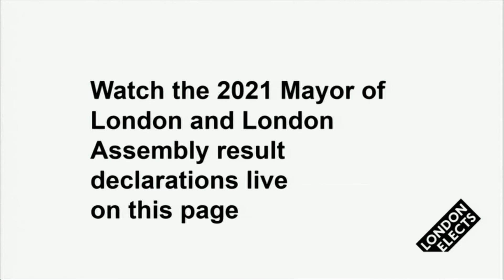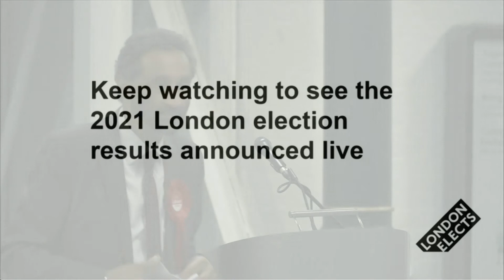Declaration for the Ealing and Hillingdon Assembly Constituency Member